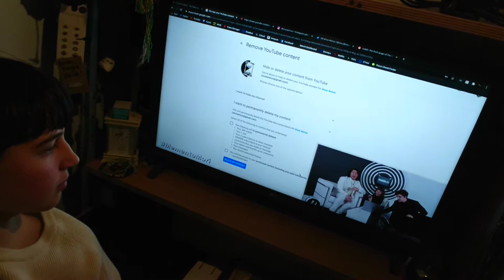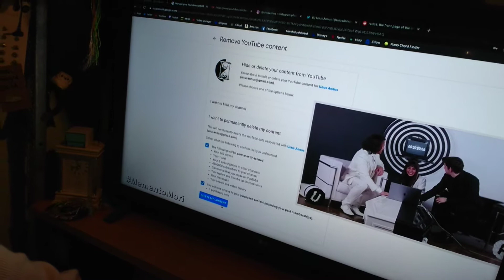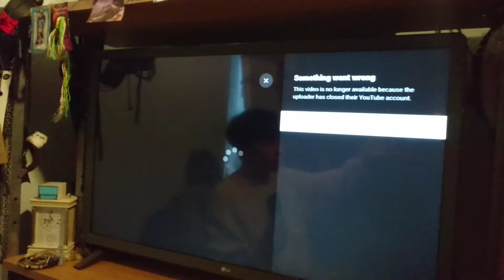Unus Annus: The Moment of Silence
Rage against the dying of the light,

Silence by the dawn.